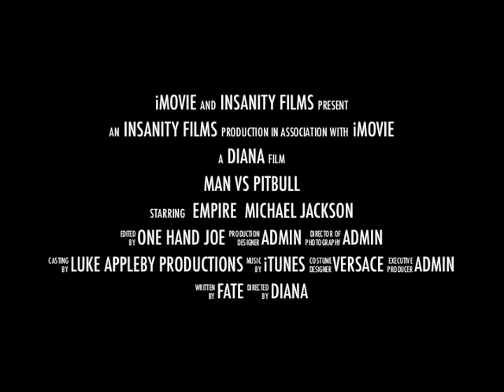Man vs Pitbull-The movie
A man tries to make an instructional video, but his efforts were thwarted by the dastardly Pit-bull puppy.  Many attempts were made to overcome the tenacious Pit-bull puppy, but on this occasion, man had to admit defeat.